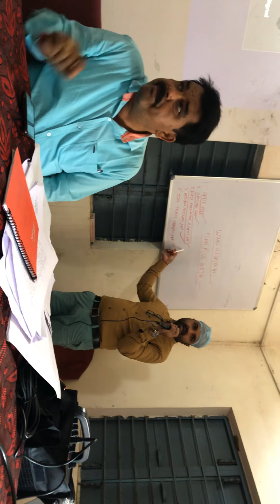GPDP TRENING JANPAD PANCHYAT KURAI SEONI MP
ग्राम पंचायत विकास योजना प्रशिक्षण कार्यक्रम जनपद पंचायत कुरई ज़िला सिवनी मध्य प्रदेश